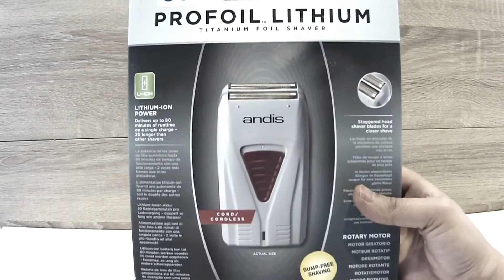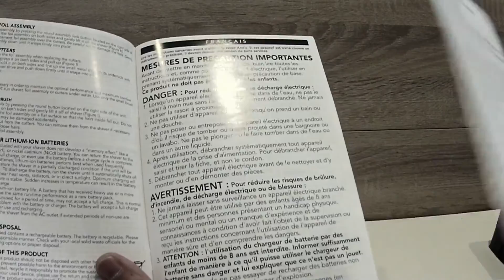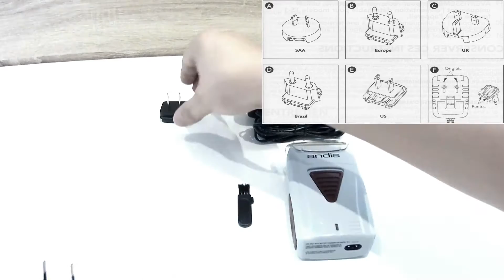Meilleur Matériel PRO Coiffure et PAS CHER pour 2017 : Deballage Andis Profoil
Bonjour ami(e)s Coiffeurs , Coiffeuses et autres...

Bienvenue ma chaîne YouTube ce qui va permettre aux personnes intéresser de suivre mon évolution aux cours des années qui arrivent .

C'est un long projet que j'ai décidé de partager avec vous, avec bon nombre d'interaction via :

-Tutoriel
-Test produits
-Test matériel
-Découverte des salons de ma région et interview
-Découverte de ma région et activité tout ceci sous forme de Vlog discovery
-Concours

Présentation :
je m'appel youssef étudiant en CAP coiffure au d’Ajaccio j'ai décider de partager mon expérience du CAP au BP dans le cadre d'une reconversion et bien évidemment de faire découvrir la corse par le biais de mes vidéos...